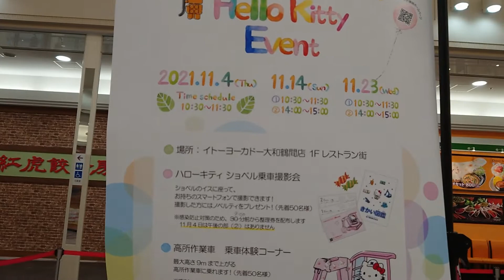ハローキティとコラボしたショベルカー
イトーヨーカドーにハローキティ仕様のショベルカーが展示されていました。
KANEKO KIKAIと書いてありましたが、金子機械という重機レンタルの会社とコラボしているようです。

ショベルカーの乗車撮影会や高所作業車の乗車体験があるようです。